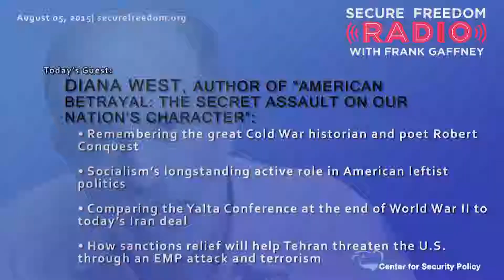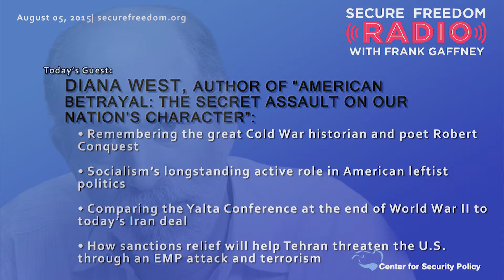Diana West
Diana West talks about Robert Conquest, socialism's longstanding active role in American leftist politics, and the comparison between the Yalta Conference at the end of World War II and today's Iran deal